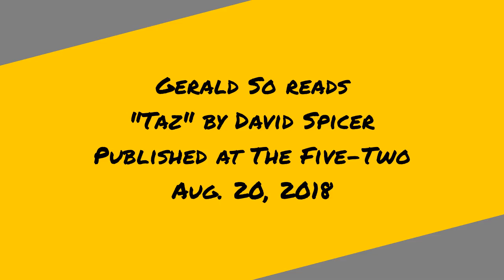Gerald So reads "Taz" by David Spicer